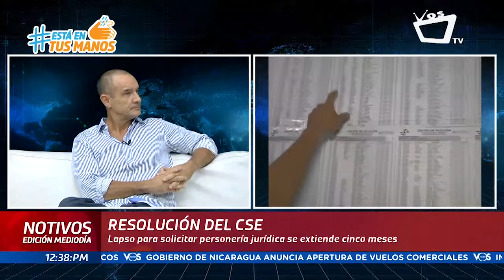Ética y Transparencia indica que el CSE no garantiza elecciones transparentes para el 2021